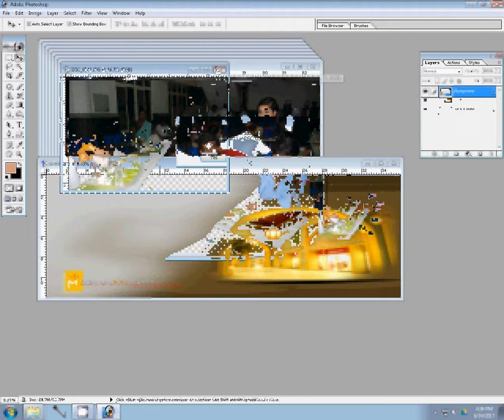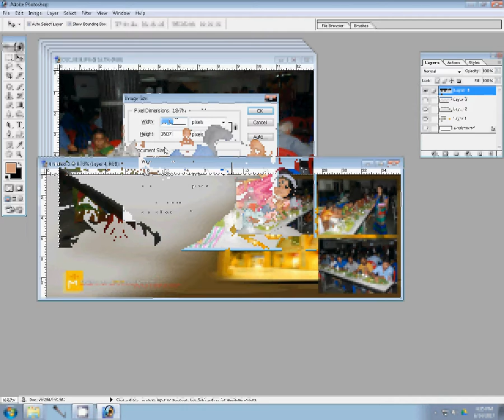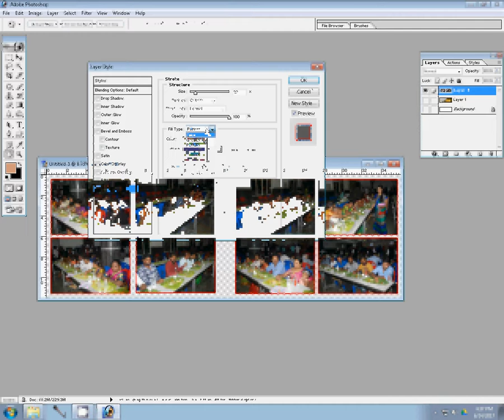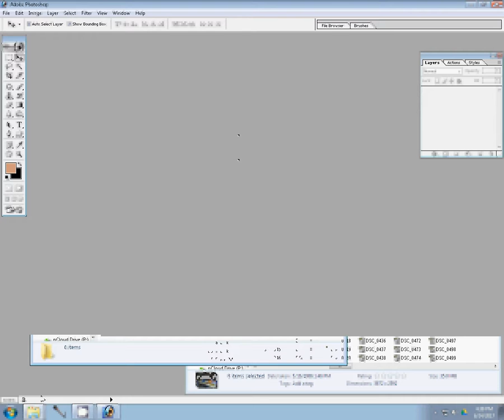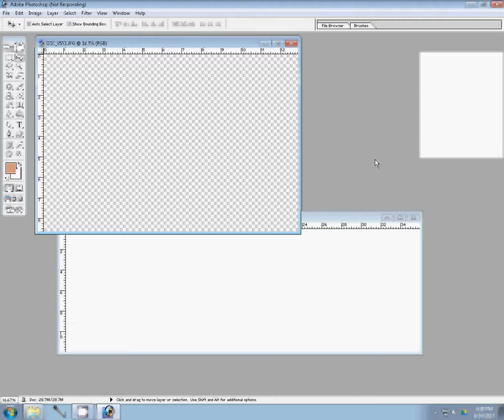how to design karizma and canvera albums in photoshop